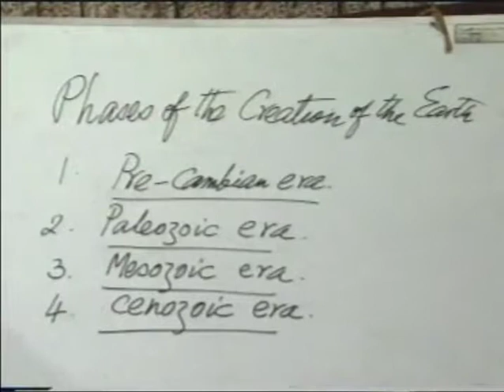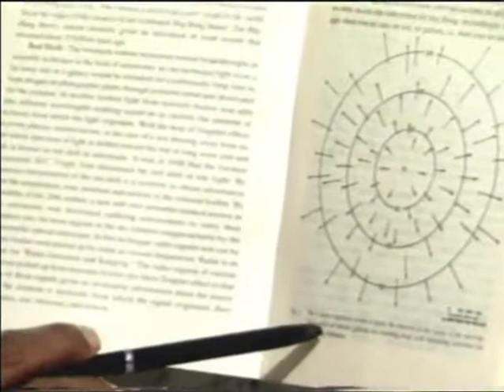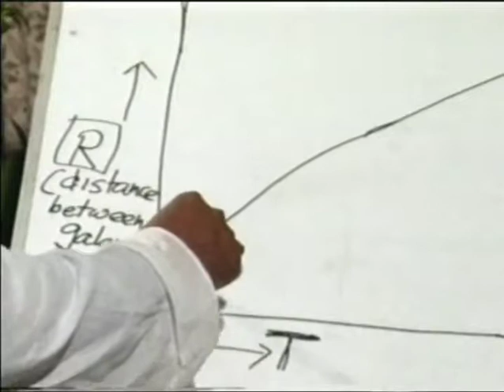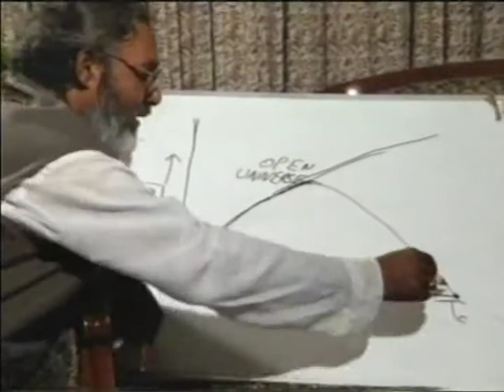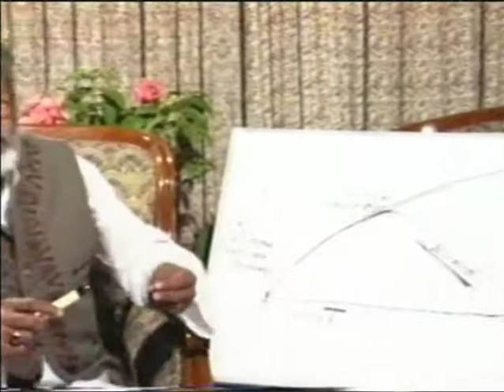Islam and Science 3x3 By Professor Dr. M. Shamsher Ali